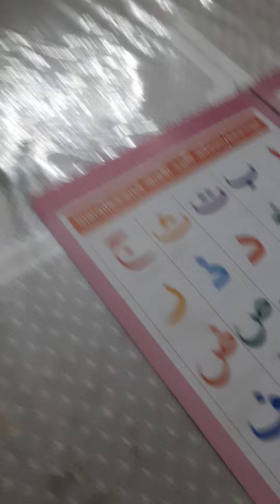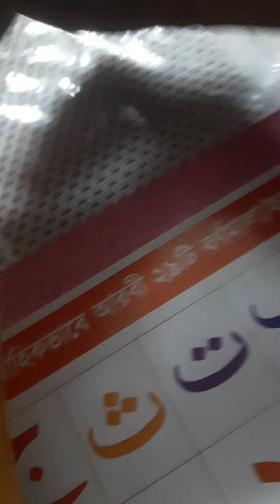সাদনানের আরবি শিক্ষা 2. || Qari Momin tv